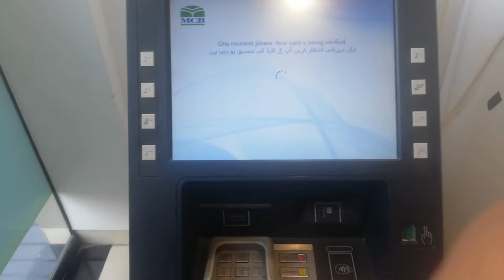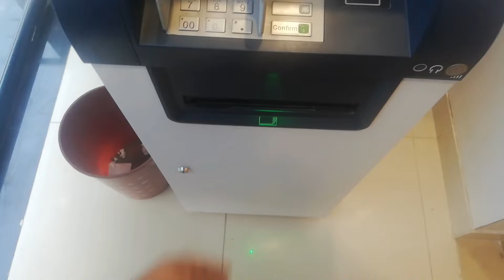1 kaam khatam to Dosra Kaam Shuru Hogya vlog145 | Babu Vlogs 2.0